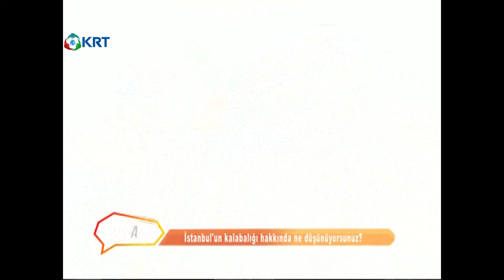İstanbul nüfusu 129 ülkeyi solladı! Ne düşünüyorsunuz? - Sokak Röportajı